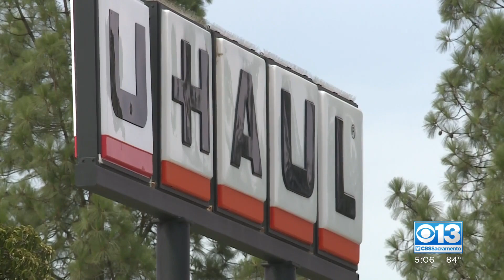Arson investigation underway in Sacramento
An overnight fire burned eight U-Haul trucks. Investigators are working to determine the cause.